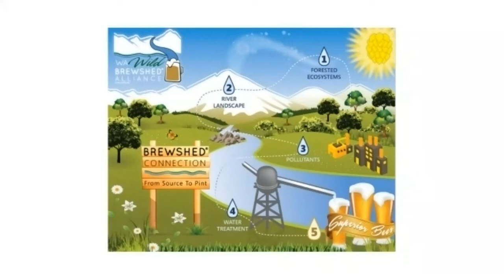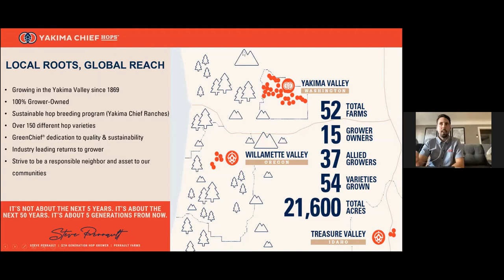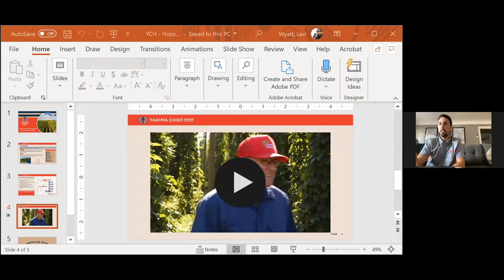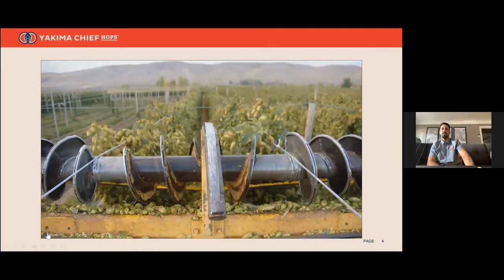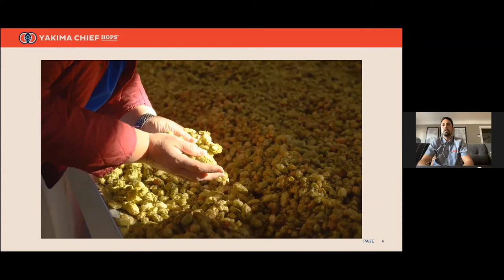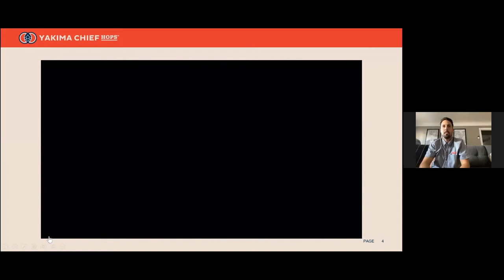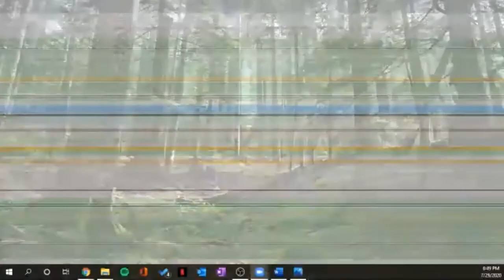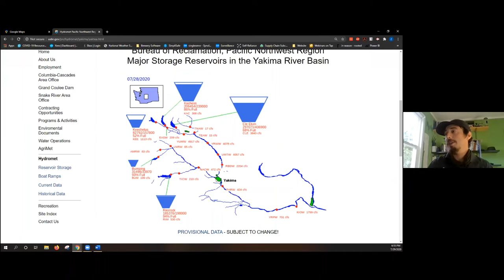Hops 'N Water: How Healthy Watersheds Create Great Beer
Washington Wild and Yakima Chief Hops (YCH) have joined forces to show the importance of healthy watersheds to hop production in Washington State and to brewers creating tasty ales.